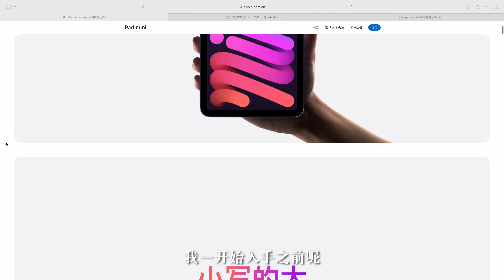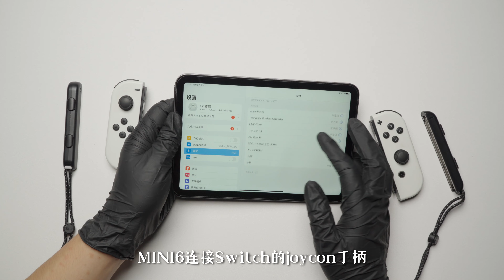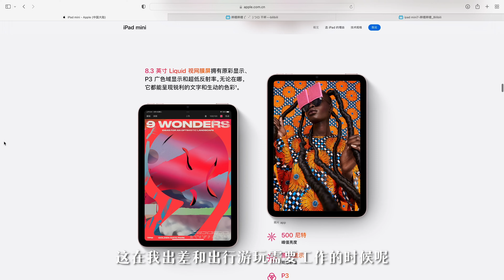依然真香! iPad Mini6 在2023年还值得购买吗？两年体验生产力娱乐分享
hi大家好！我是赛博EP，这是我的YouTube频道，这期视频来和大家分享一下IPadmini6在2023年还值得购买吗？